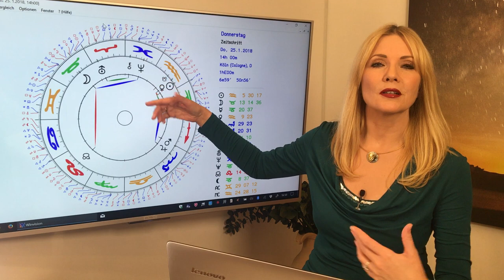Sternzeichen Krebs: Deine Toptage im Januar 2018